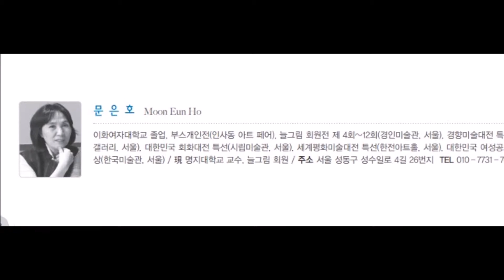Moon Eun Ho / 문은호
제19회 인사동아트페어  /  라메르갤러리  / 20190612~17
INSADONG ART FAIR,  /  문은호